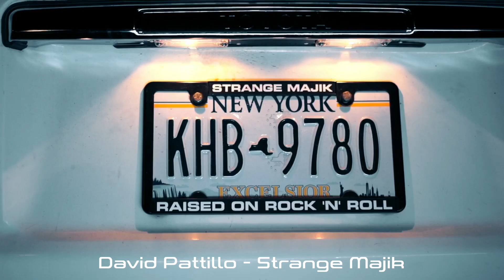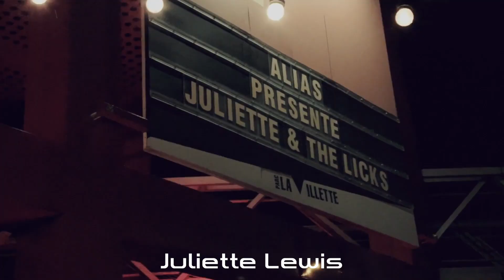POPOLOGY® Presents rBeatz Radio's Independent Artist Spotlight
Watch this teaser of 12 of the Independent Artist Music Scene according to rBeatz Radio. rBeatz Radio brings you the pulse of the best in show of many genres and sounds.